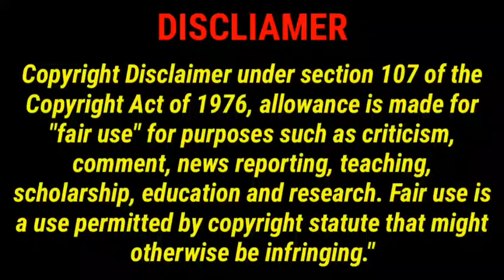Girl vs Ape True Love Story | Voice Of Shaws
Note: All the images/ pictures shown in the videos belongs to the respected  owners and not me. I'm not the owner of any pictures showed in the video.

don't forget to pass on your love and support